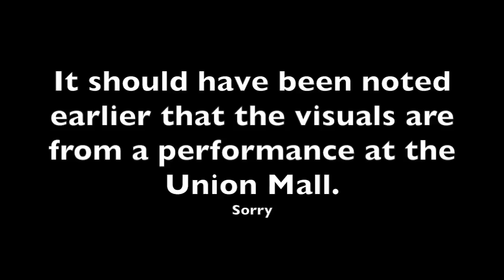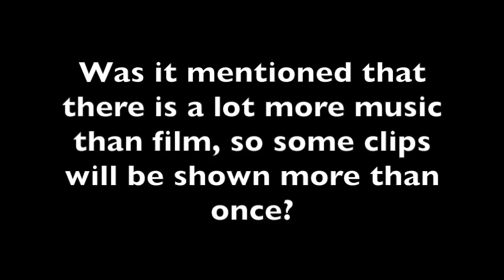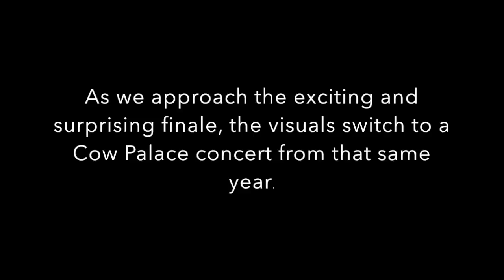Oz Train Robbery Madison Wisconsin 1970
The Madison, Wisconsin band Oz performs their rock opera "Arkansas Train Robbery" in 1970.